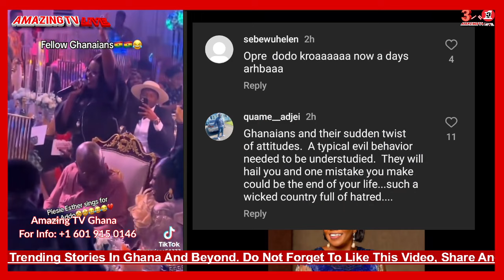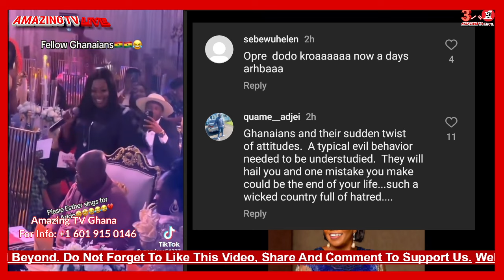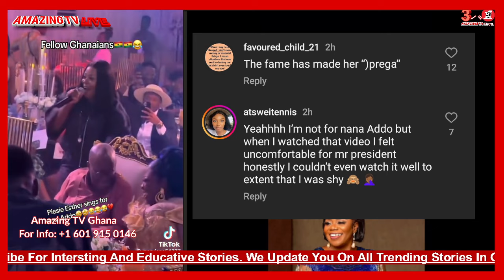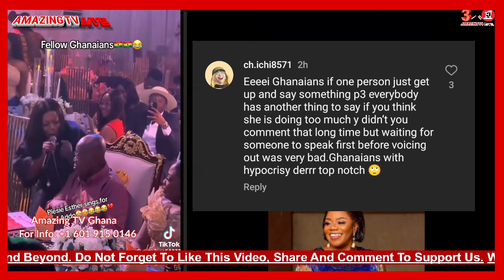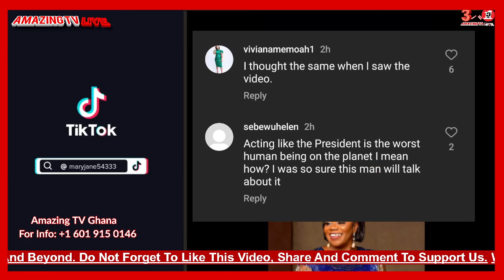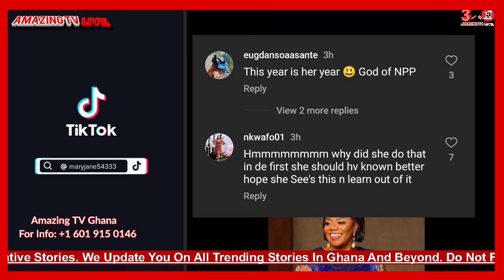Piesie Esther Makes Nana Addo Uncomfortable As She Nearly Spit On His Face While Performing